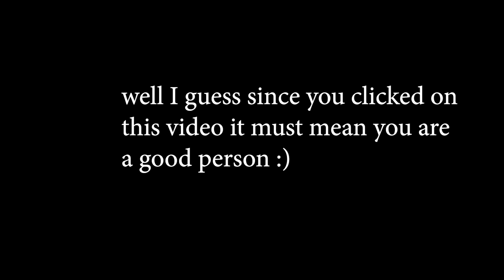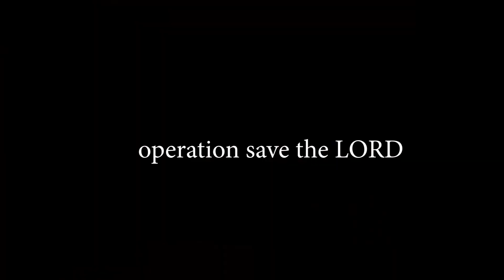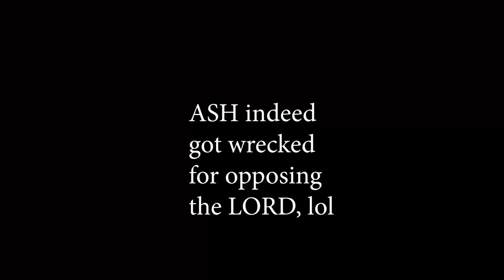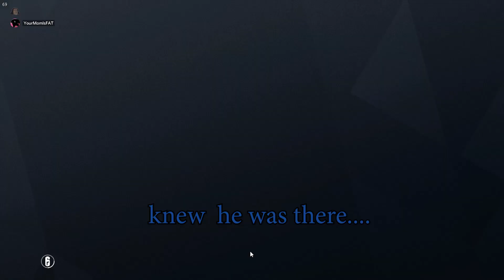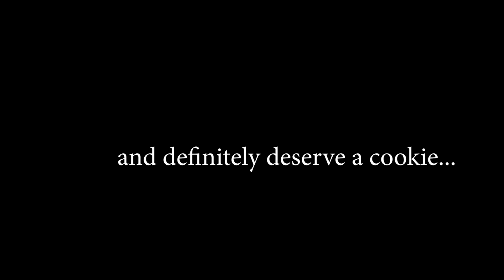A Rainbow Six Siege video that you should totally click on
go check out MouseMacros, cause if you don't...no cookies...

music intro/outro: Pink Guy- Meme Machine

Siege and MEMES